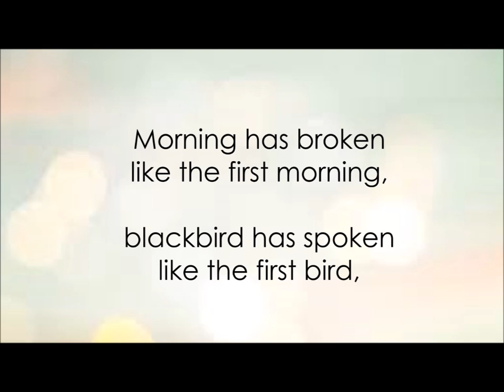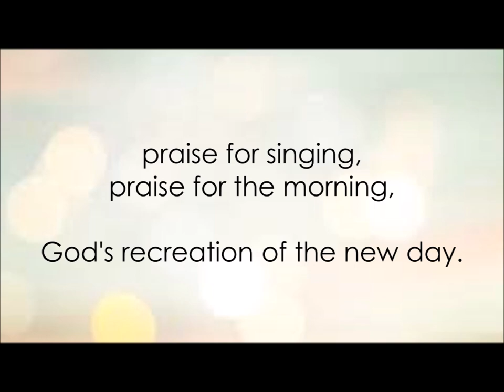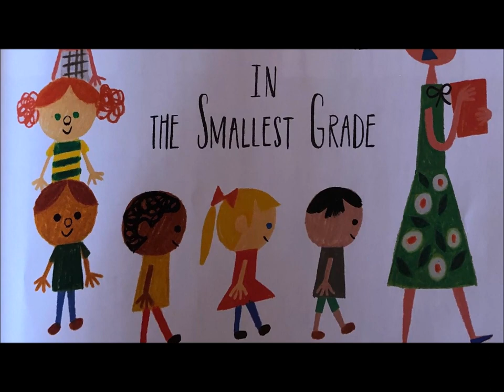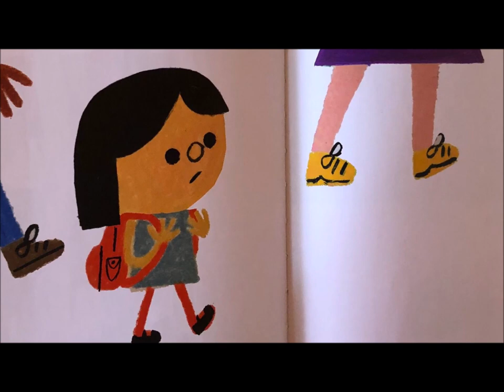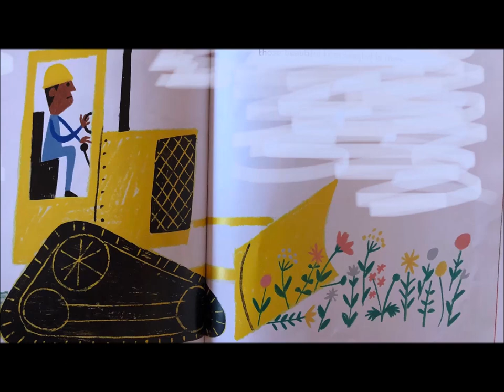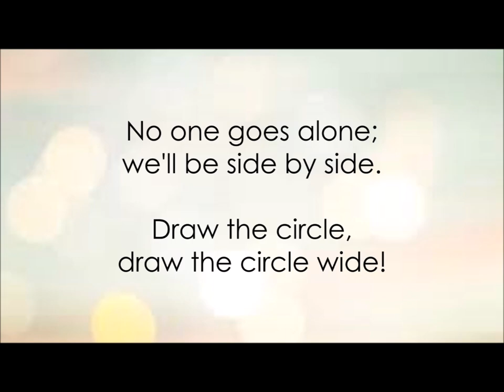July 12, 2020 - From Precincts to Paradise